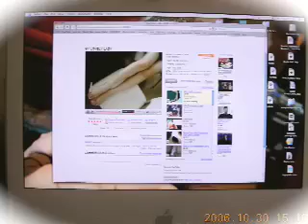OSAKA+iMac+YouTube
Please take a look and have fun with me for a minute.Enjoy!